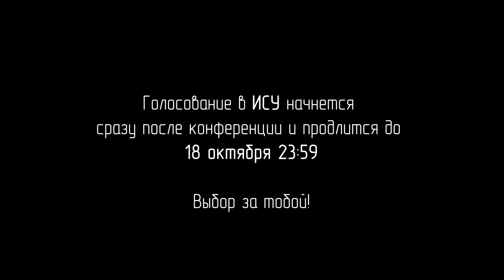Конференция обучающихся Университета ИТМО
16 октября 2019 года состоится Конференция обучающихся Университета ИТМО. В программе конференции отчет о деятельсности председателя ITMO.Students